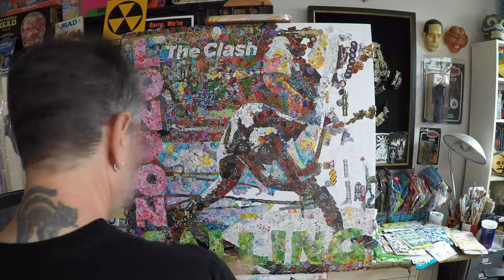Recreating London Calling with Stickers [Time-Lapse]